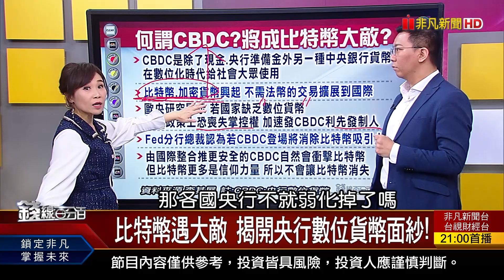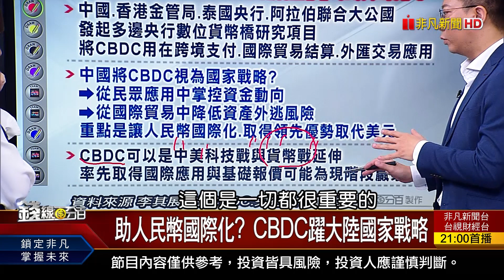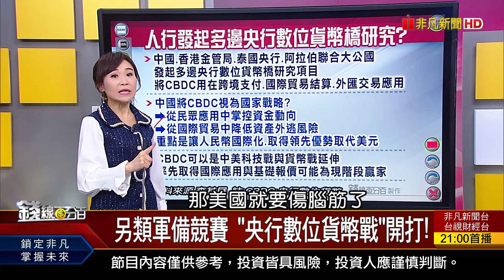《另類軍備競賽 "央行數位貨幣戰"開打! 為人民幣國際化鋪路? 央行數位貨幣躍大陸國家戰略》【錢線百分百】20210331-7│非凡財經新聞│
◎另類軍備競賽 "央行數位貨幣戰"開打!

●0331完整版(上)《黃天牧:萬六是高了一點 4月台股多空? "抱股過清明節"條件必看! 亞幣貶速加快 美蟬聯國銀最大曝險國!》
●0331完整版(中)《台股史高重挫該擔心? 恐慌指數洩天機! "K棒理論"獨家教學 作短.作長皆適用!》
●0331完整版(下)《高股息殖利率營建股 適合存股?賺價差? 另類軍備競賽 央行數位貨幣戰開打! 法人卡位Q2作帳機會股熱搜!》